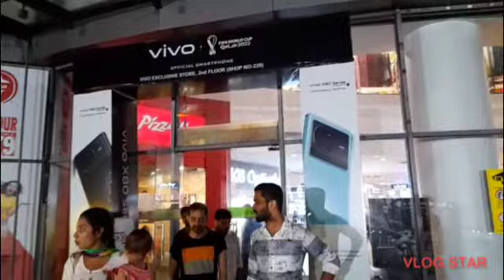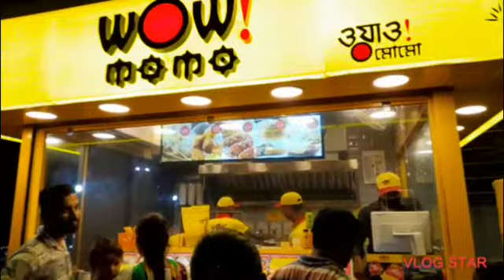দুর্গাপুর জংশন মলে ঘুরলাম !😊 Santu Mukherjee Vlogs !! সাথে দাদা boudi onek মজা😎।। bengali vlogs#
দুর্গাপুর জংশন মলে ঘুরলাম !😊 Santu Mukherjee Vlogs !! সাথে দাদা boudi onek মজা😎।। bengali vlogs@ Bengali Vlogs!